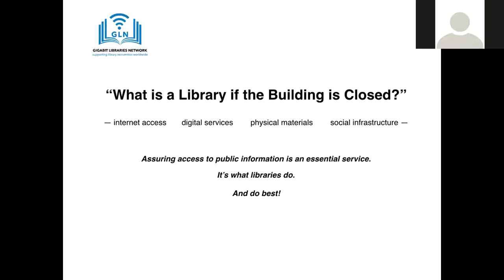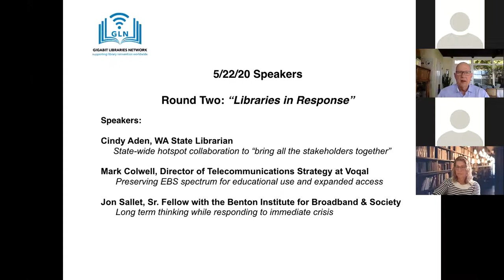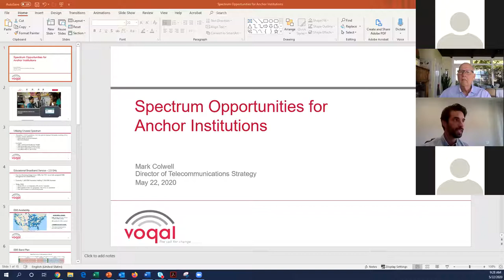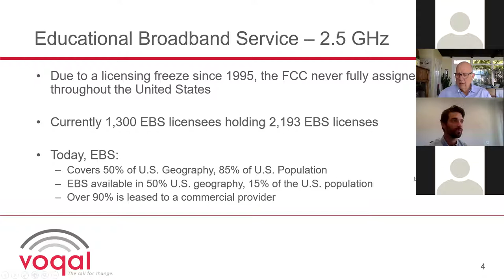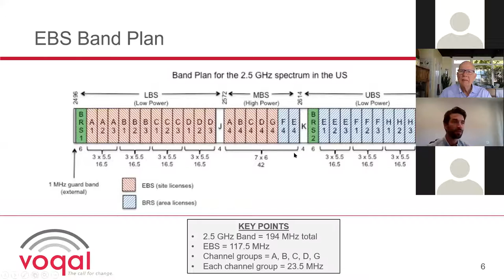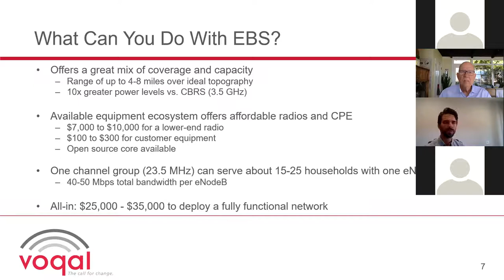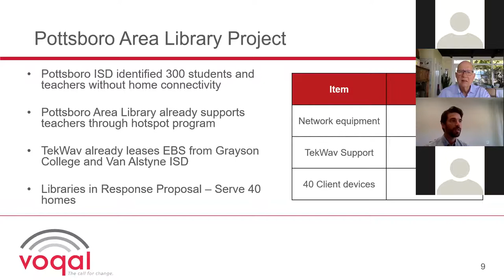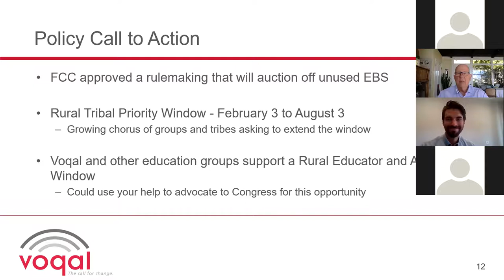Part 10: Bringing Connectivity to All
Cindy Aden, State Librarian, Washington State, United States

Mark Colwell, Director of Telecommunications Strategy, Voqal, United States

Jon Sallet, Senior Fellow with the Benton Institute for Broadband & Society, United States